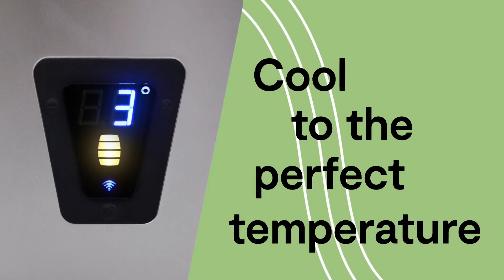How to Change a PerfectDraft Keg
Need to know how to change your PerfectDraft keg? Not a problem, it's super simple.

This video shows you all the steps you need to take to make sure your keg is loaded, and the pints are pouring perfectly!